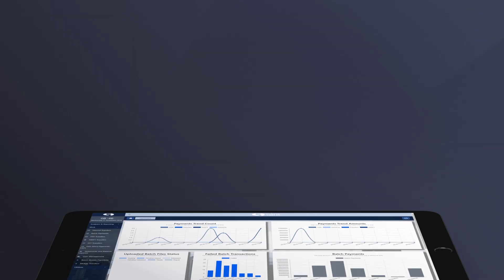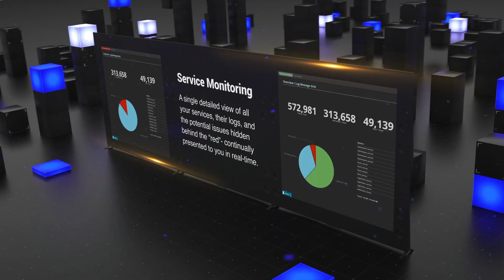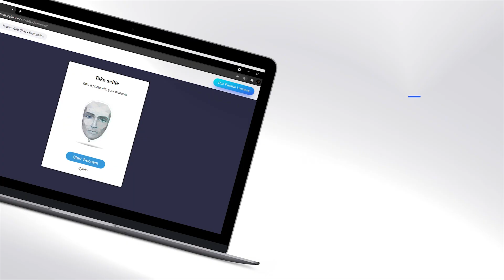Sybrin | Business Day Focus 4.0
Karabo Moloko, Sybrin South Africa CEO, provides background into the company, their recent expansions and initiatives, as well as some of their innovative products. Sybrin is a leading provider of financial services, insurance, and telecommunications solutions. Everything that they deliver is based on their knowledge of complex solutions complemented by 30+ years of experience. They focus on developing, implementing, and supporting end-to-end systems through the Sybrin Platform utilising low-code technology.